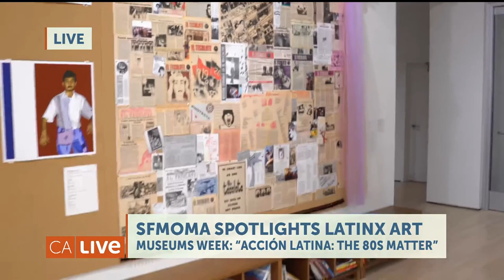SFMOMA Spotlights Latinx Art | California Live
California Live’s Malou Nubla goes inside San Francisco’s Museum of Modern Art as part of California Live’s Museum Series celebration. She tours their newest exhibit spotlighting Latinx art, “Acción Latina: The 80s Matter in the Mission”. Learn about the influential art and activism of San Francisco’s Mission District and see how SFMOMA offers free space to support the community.